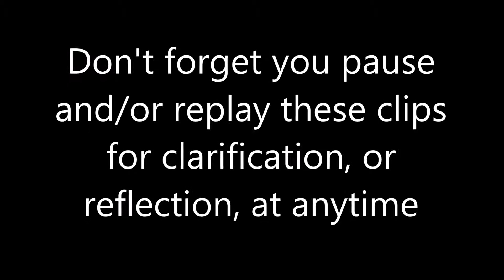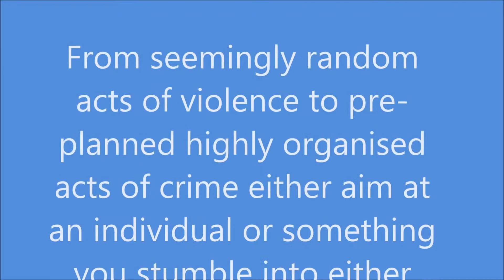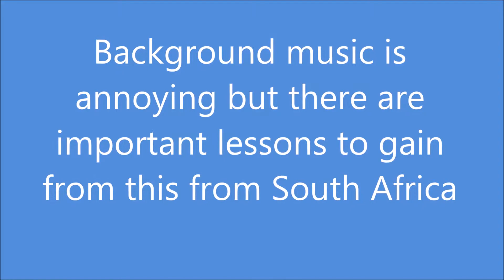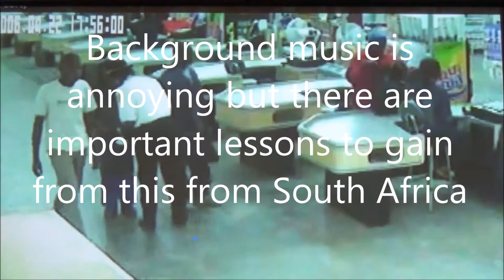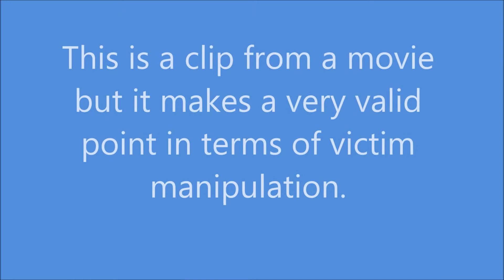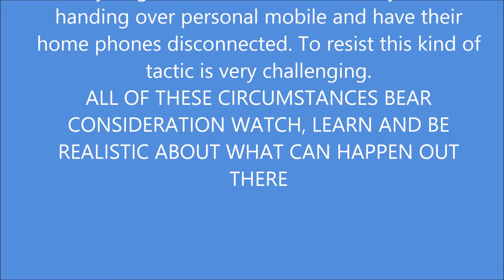Traveler Risk Clips